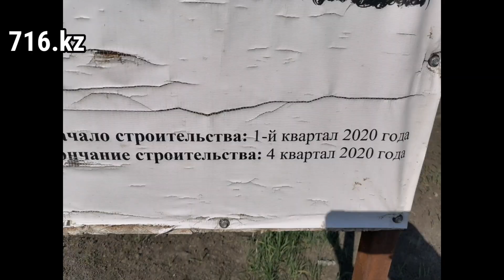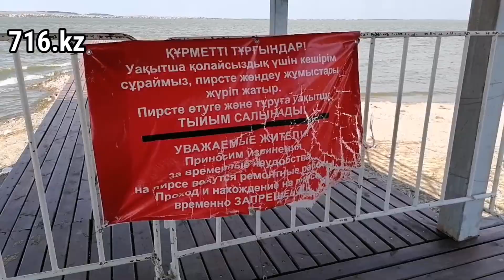Набережная Кокшетау: недочеты, сроки сдачи и мнение горожан